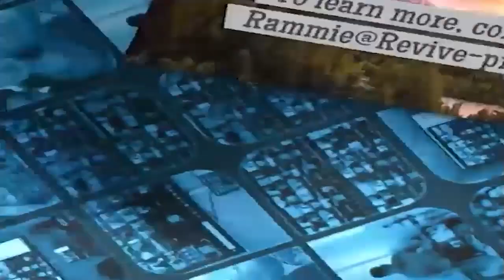Pastor Bimal - Sunday Service